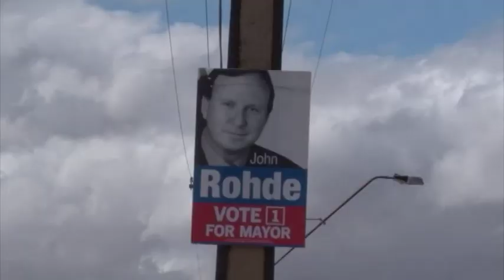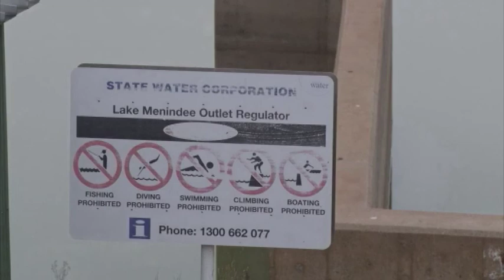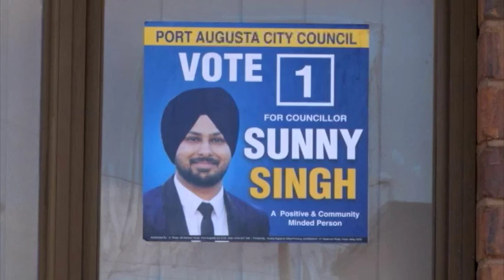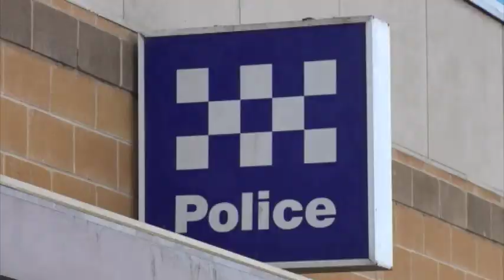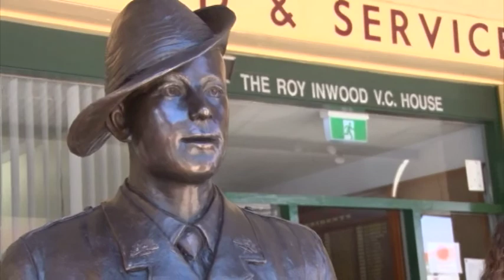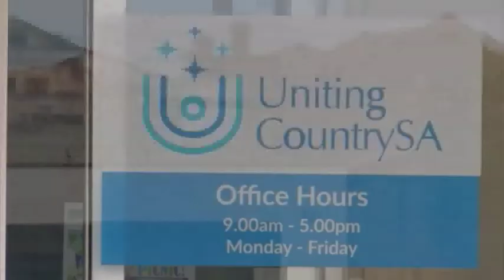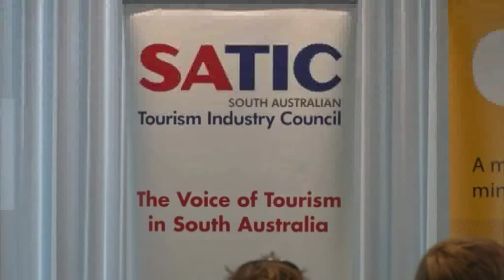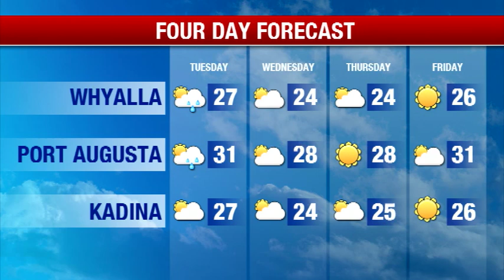Southern Cross News SA Monday 12 November